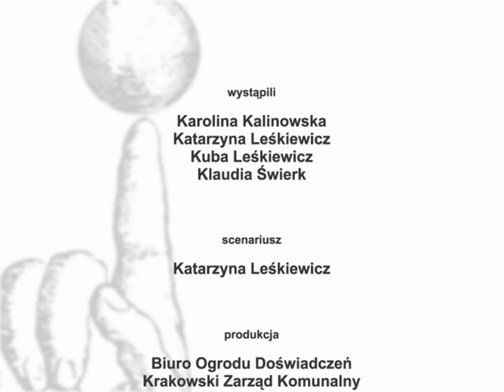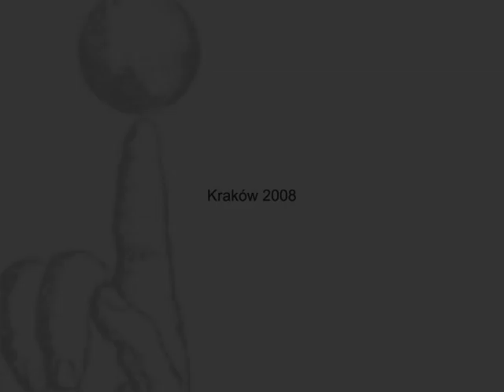Ogród doświadczeń - Dźwięk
film edukacyjny dla dzieci zrealizowany przez Ogród Doświadczeń w Krakowie
reżyseria Marcin Kaproń